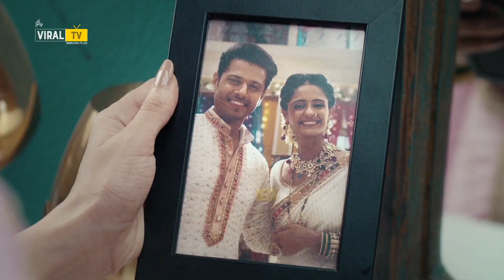Ghum Hai Kisikey Pyaar Mein | Svi के लिए आया रिश्ता, Bhavani ने Svi को दी चेतावनी | PROMO | UPDATE